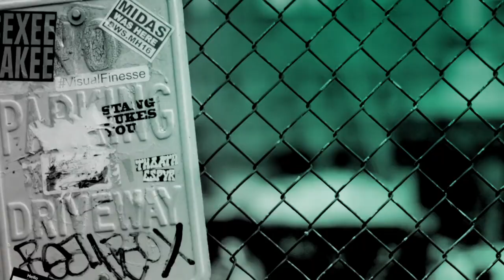Dylan O'Brien, Taylor Kitsch & Michael Cuesta LIVE on BUILD Series!